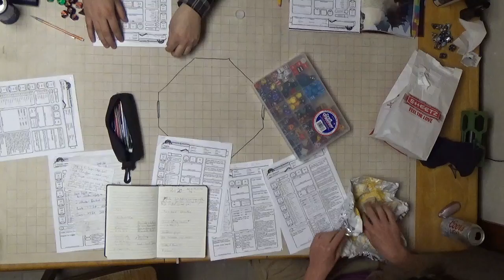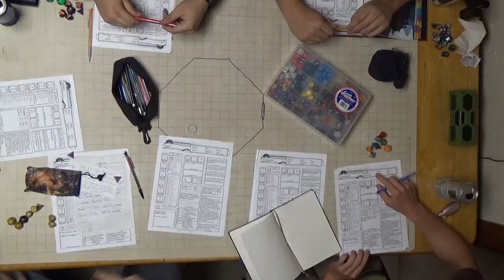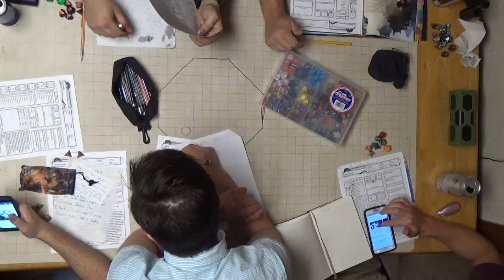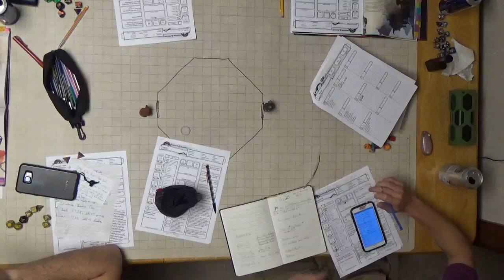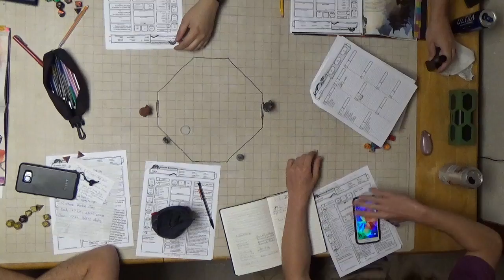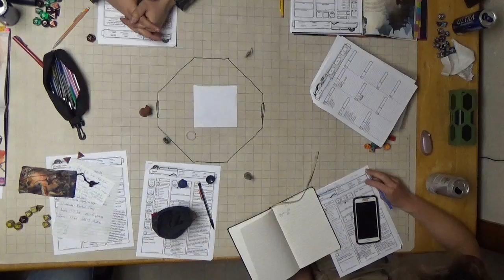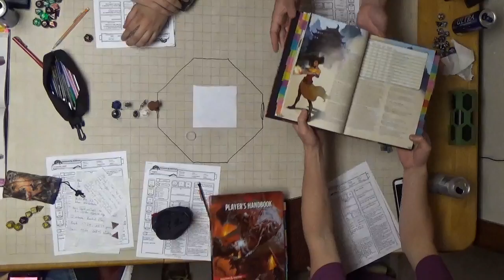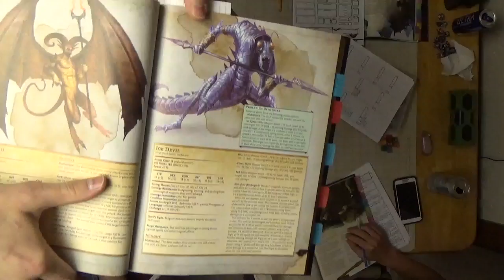F A T E Session 21 Part 1 The Final Day Begins